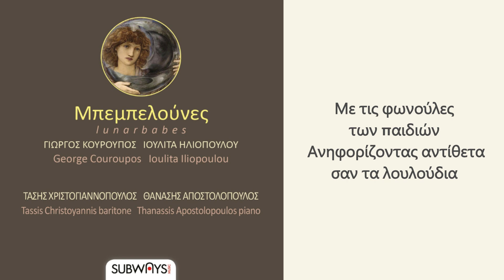George Kouroupos - I Eleones Tis Thalassas (Tassis Christoyannis, Thanassis Apostolopoulos)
Η Subways Music παρουσιάζει τον δίσκο με τραγούδια του Γιώργου Κουρουπού, υπό τον τίτλο: “Μπεμπελούνες”

Πρόκειται για μια συλλογή τραγουδιών, βασισμένων σε ποίηση Ιουλίτας Ηλιοπούλου, τα οποία ερμηνεύονται από τον επιφανή βαρύτονο Τάση Χριστογιαννόπουλο και τον διακεκριμένο Θανάση Αποστολόπουλο να συνοδεύει στο πιάνο.

Υπόλοιποι συντελεστές:
Καλλιτεχνική επιμέλεια: Ιουλίτα Ηλιοπούλου
Εκτέλεση παραγωγής: Subways Music / Σοφοκλής Σαπουνάς
Συνεργάτις παραγωγής: Κυριακή Χατζηδάκη
Γραφιστικός σχεδιασμός: Άννα Μπουγκά
Ηχοληψία / μείξη: Θέμης Ζαφειρόπουλος
Μάστερινγκ: Ανέστης Ψαραδάκος (Athens Mastering), Γιάννης Χριστοδουλάτος (Sweetspot Productions)